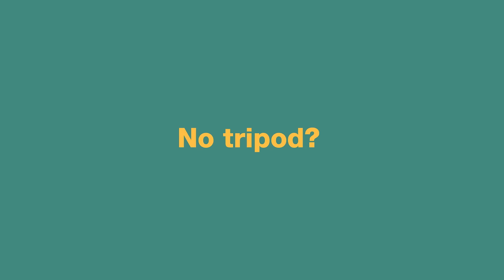New INSTAXWIDE Camera 😍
With Wide 400, nothing is too wide. Welcoming the all new Wide 400 into our Instax fam. With features such as self-timer & camera stand, make sure to capture it all very wiiiiiiiiiiiiide. 😍😍